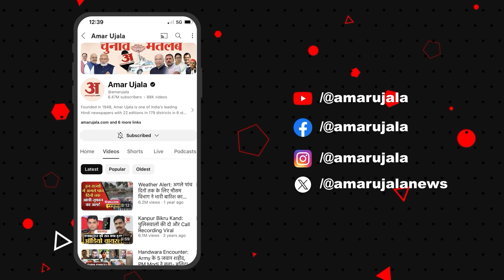Jitu Patwari: पर्यावरण को लेकर जीतू पटवारी ने BJP पर साधा निशाना | Madhya Pradesh